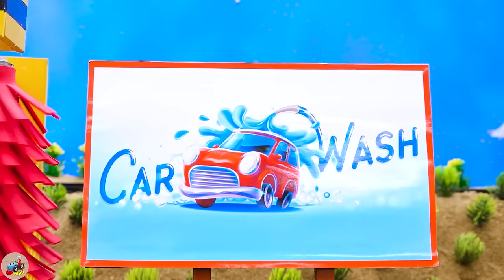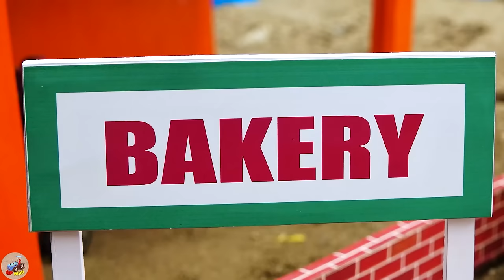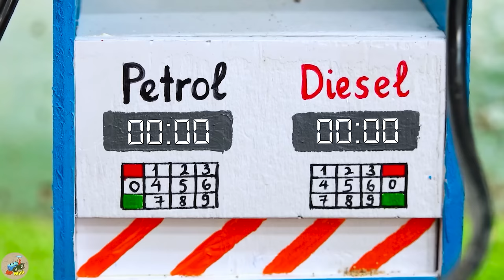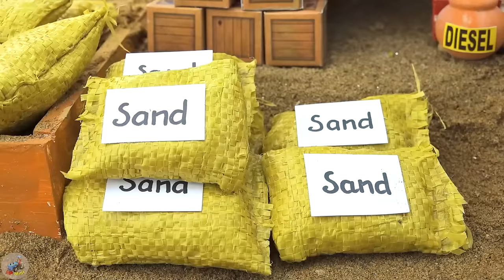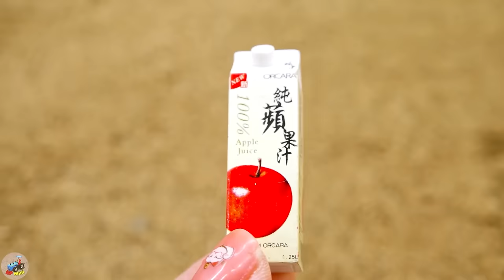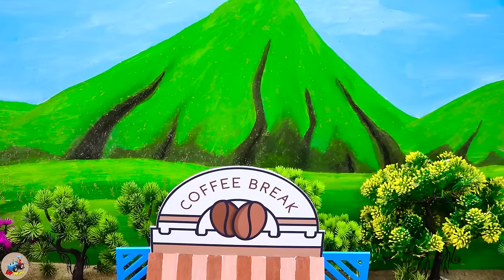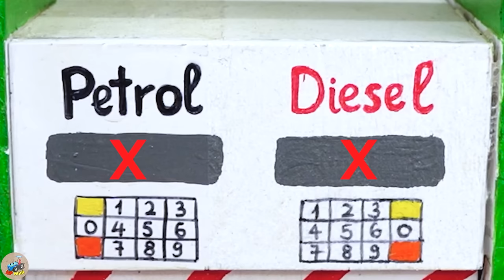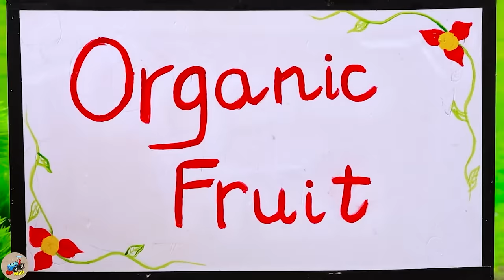Diy tractor Bulldozer making mini Asphalt Road | diy Construction Vehicles, Road Roller | HP Mini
00:00:00 Diy tractor Bulldozer making mini Asphalt Road | diy Construction Vehicles, Road Roller
00:05:57 Diy tractor making mini Traffic Lights | diy Construction Vehicle Traffic Lane Division
00:11:50 Diy mini tractor making Road Construction | Construction Vehicles rescues Train vs Tractor
00:16:14 Diy tractor making mini Super Power Drilling Machine | diy Repair Underground Water Pipes
00:20:05 Diy tractor making mini Harrow Plowing Machine | diy Plant & Harvest Navratri Durga Farm
00:25:18 Diy tractor making mini Bulldozer Fireworks | diy Concrete Bridge & Crane rescues Tractor
00:30:16 Diy tractor making mini Rice Harvester Machine | diy Threshing Machine Harvest Rice Fields
00:34:33 Diy tractor making mini bulldozer Roller Coaster Construction | diy Concrete Train Track
00:39:58 Top diy tractor making Tomatoes Juice Milling Machine | Rescues Mario from Prison
00:45:10 Top diy tractor making Soybean Oil Grinder Machine | diy Double Gas Station supply Diesel
00:48:47 Top diy tractor making mini Concrete Petrol Pump | Mario vs Amazing Race Road Construction
00:54:21 Top diy tractor making Roller Building Concrete Road | Rescues Tractor Transporting Grape
01:00:00 Top diy tractor making Coffee Break Shop Construction | Rescues Tractor Transporting Wood
01:04:56 Top diy tractor making Sewing Machine | diy Sterilization Machine Environmental Protection
01:10:06 Diy tractor making mini Sheep Wool Harvester Machine | DIY Winter Coats from Sheep Wool
01:13:59 Diy tractor making mini Petrol Pump Station | Rescues Tractor transporting Run Out of Gas
01:20:29 Diy tractor making mini Fire Truck rescue transporting Gas | diy mini Spaceship Launch Pad
01:24:36 Diy tractor mini Bulldozer Harvesting Fruits | diy Concrete Bridge Tractor Transporting
01:29:33 Top diy tractor Garage making Dinosaur Tractor | Mario vs Challenge finding Princess Crown
01:33:54 Top diy tractor making mini Concrete Warehouse | OffRoad Wheel Rescue Tractor Stuck in mud
01:39:39 Top diy tractor making Bulldozer repairs Train Track | rescue DIY Tractor transporting Cow
01:44:11 Top diy tractor making Garden Raise and Lower Automatic | diy Strawberry Garden in the Sky.

mini tractor
science project
santroyce
school science project water pump
diy tractor
tanker
petrol pump
keepvilla
keepvilla tractor
keepvilla tractor video
keepvilla diy
mini creative
minicreative tractor
diy tractor